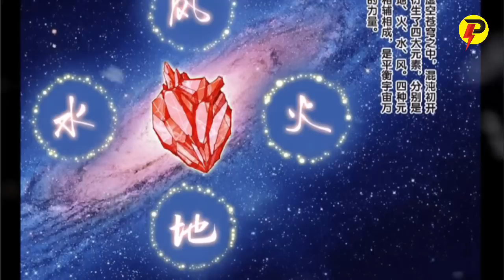PERANG BESAR PECAAHHH!!! ALUR CERITA XI XING JI SUN WUKONG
PERANG BESAR PECAAHHH!!! ALUR CERITA XI XING JI SUN WUKONG SEASON 7 EPISODE 10 MANHUA

Judul Film : Xi Xing Ji roh darah bumi
Season      : Season 7
Episode     : 11
Chapter     : 21-22